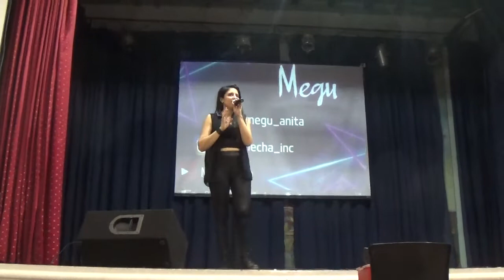Show Anita - Seguir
Yukai Fest Extra 11/09/2022